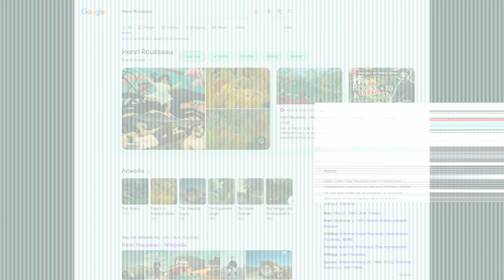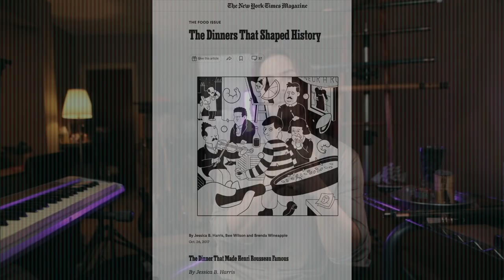How Picasso Ruined Art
In 1908, Pablo Picasso and his elitist art critic friend invited retired-tollbooth-operator-turned-painter, Henri Rousseau to a dinner "in his honor."

But their real intentions were to mock his paintings and mock the fact he would even think he could deserve such a dinner at all...
An oddly cruel premise, like something out of a high school movie.
But fast forward to today, and Rousseau is considered an artistic genius and a master of a style he helped pioneer.
So what changed?

Well, if you are an artist, then this is the most important thing to remember...

The critic of that era faded away.

Because the role of the critic is primarily to force artists into playing the wrong game...

The game of pleasing the critic.

Instead, Rousseau did what all artists wish they could do...

He expressed himself without the filter of someone else's opinion.

Consider how many other artists saw the ridicule Rousseau received and decided not to make their own authentic work...

Instead, making everything through the lens of, "what will Picasso and his friend think of this?".

Our work can feel like an extension of ourselves, and our human nature is to be liked, there for we want our work to be liked as well...

But if you're an artist, the #1 thing you can do to improve your art is to get rid of the need for personal validation from your work.

Because it will always steer your art into being liked instead of being honest. Remember, art is a medium for a message...

And when you are sharing the message  you are called to share with the world, it doesn't matter if someone else likes it. If you're speaking the truth, it is the truth either way.

So Forget the critic. Share a message you believe in and be who you are without the filter of someone else's opinion.

Oh, and things did end up working out for our pal Rousseau, that party ended up boosting his career, even in his day. With more visibility came even more critics, but he kept on telling the truth.

I hope you do the same...